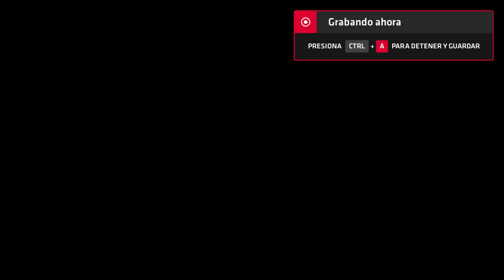Neptune777 Forza MAX New Generation 2020 08 29 3D part2 10